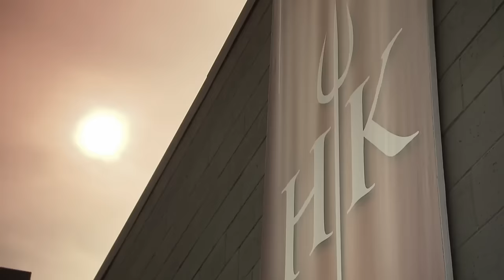Chef Ramsay Brings Back The Signature Dish Challenge, With A Big Twist! | Hell's Kitchen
As is tradition on Hell’s Kitchen, the chefs’ first challenge is the signature dish challenge.